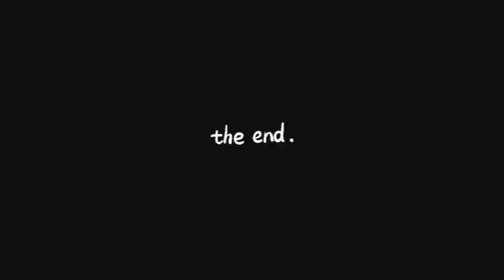Unplanned Pampered night | Make-up by Micah and Nails by Mama Mons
I really wanted to have a pinkish glowy and fresh make up look and kudos to Kulot for achieving such 💓💓 Super pretty grabee!!

Also to Mama Mons, thank you for the pedicure. Gusto ko mag inarte like mag nail extension pero mahal and sayang because of my work.  Hehe